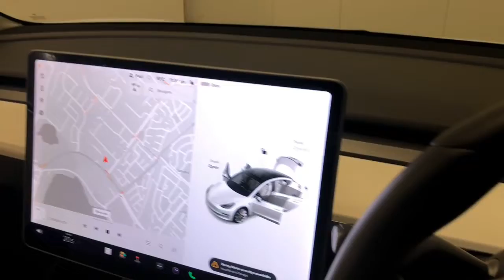2019 TESLA MODEL_3 Myaree, Fremantle, Booragoon, Kardinya, Palmyra, WA 11007472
White New 2019 TESLA MODEL_3 available in Myaree, Western Australia. Servicing the Fremantle, Booragoon, Kardinya, Palmyra, WA area.

Melville Hyundai
170 Leach Hwy